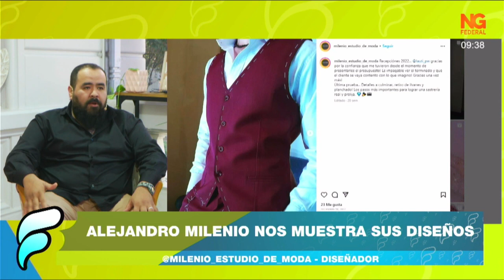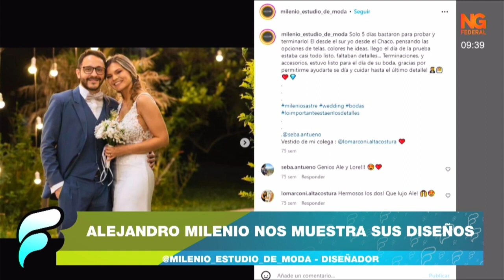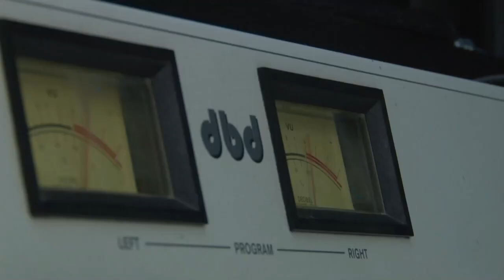NGFEDERAL - NOS MUESTRA SUS DISEÑOS ESPECIALISTA EN SASTRE Y NOVIAS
ALEJANDRO MILENIO